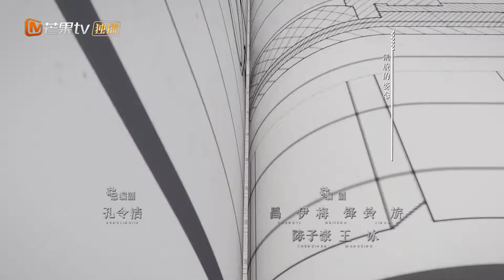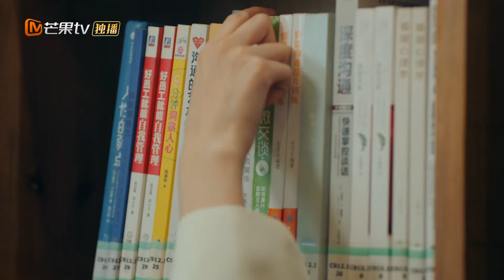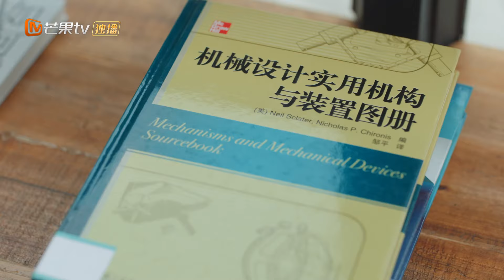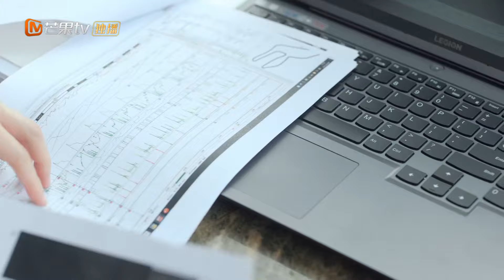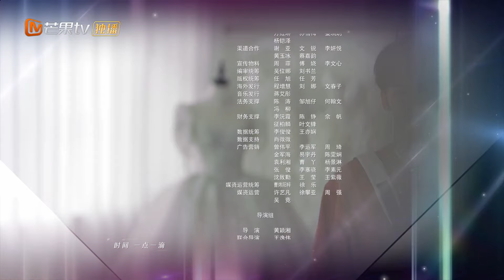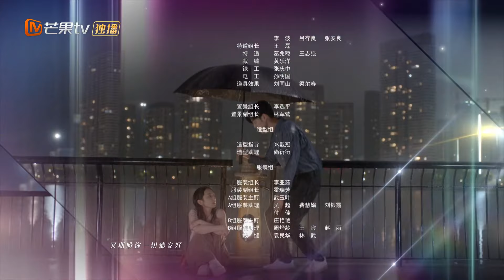【Viet Sub】🏎Đấu Tốc Độ: Thách Thức Đua Xe Chen Mobai và Shen Xi🧑‍🔬 EP13｜MangoTV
💞🤵Cực Tốc Bội Luận👰💗
(Shen Xi, nữ bác sĩ khí động học và Chen Mobai, một tay đua đam mê đua xe, cứu nhau)

✤ "Chen Mobai coi đua xe là giấc mơ cả đời từ khi còn nhỏ và anh mong muốn một ngày nào đó được đại diện cho Trung Quốc ở giải Siêu công thức. Trong quá trình theo đuổi giấc mơ của mình, anh gặp Shen Xi, một kỹ sư sẵn sàng trở thành một cô gái bán trà, nhưng danh tính thực sự của anh là một kỹ sư có bằng tiến sĩ về khí động học. Sự nhiệt tình và kiên trì của Chen Mobai khiến Thần Hi cuối cùng cũng bắt đầu nhìn thẳng vào trái tim mình, trong quá trình hòa hợp, hai người đã trút bỏ gánh nặng và nhận ra nhau, trở thành đối tác tốt nhất, họ đã vượt qua nghịch lý về tốc độ và an toàn và chung tay tham gia cuộc thi."